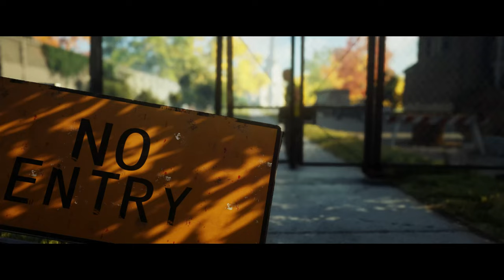Hitman 3: Whittleton Creek - Featured Contract - Accident Only #1 - Silent Assassin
Walkthrough for the "Silent Assassin" rank on the "Accident Only #1" featured contract.